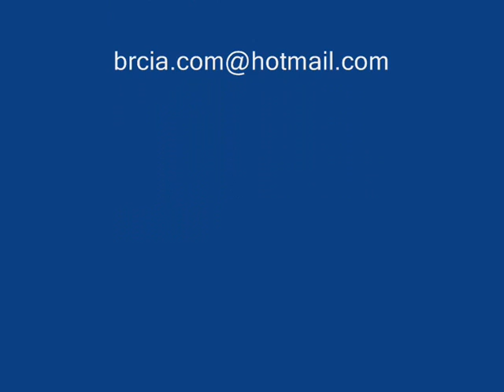Carlos Santana - Uma pequena homenagem por Henrique Ribeiro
Henrique Ribeiro improvisando uma pequena "Salsa" em homenagem ao grande guitarrista Carlos Santana, que foi uma de suas grandes referências em termos de linha melódica e feeling na guitarra.